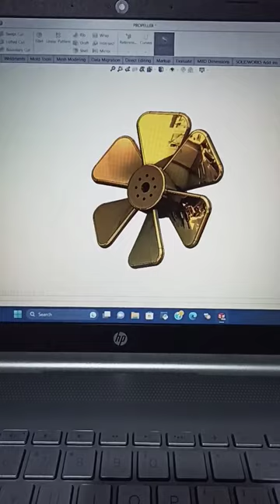Propeller design in solidworks...!!!solidworks